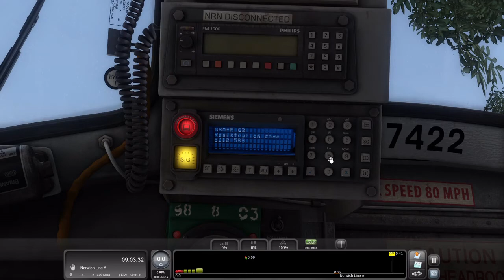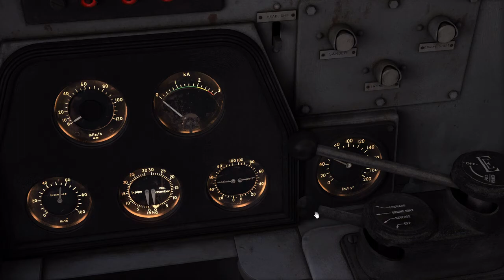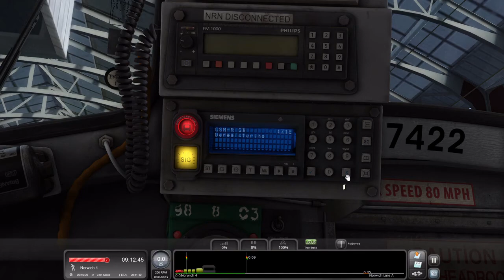Train Simulator 2021 | 1Z12 Norwich - Great Yarmouth